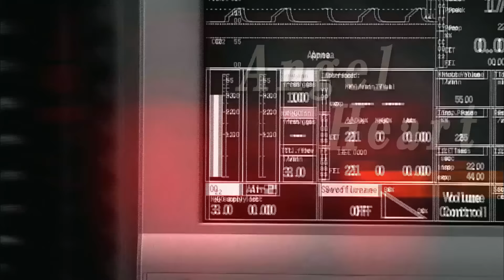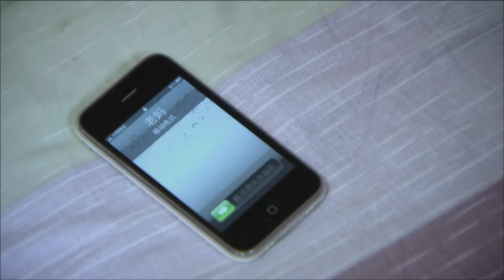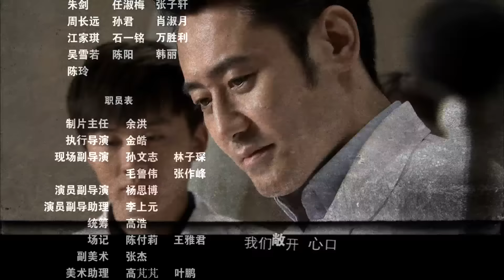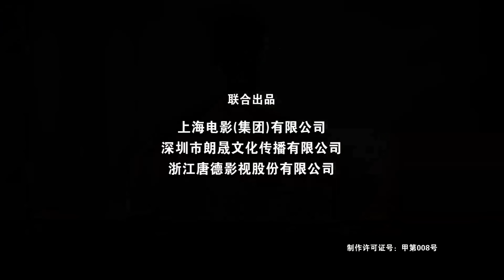【心术 | Angel Heart】第16集 （海清、吴秀波、张嘉译、翟天临、杨紫等主演）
心术讲述了江州市云山医院神经外科一群医护工作者的故事。老大刘晨曦（张嘉译 饰）不仅医术超群，而且为人正派，但是他的女儿南南却患有先天性肾衰，他和妻子一直在等待为女儿手术配型肾源。二师兄霍思淼（吴秀波 饰）是功臣之后，平素里风趣幽默，但是在手术台上一丝不苟。一次偶然的机会，他结识了带母亲看病的演员黄菁菁（韩雨芹 饰），两人从交流病情开始了交往。在韩妈妈出院时，黄菁菁已经成为他的VIP。与霍思淼的情场得意相比，大龄剩女美小护（海清 饰）则更惹人同情，她与霍思淼是相交多年的哥们，经常打情骂俏，却保持着纯洁友谊。郑艾平初出茅庐，在接诊时巧遇小护士张晓蕾（杨紫 饰），两人堕入爱河……这批医护人员每日面临着生死考验，在仁爱、仁心、仁术的熏陶与感染下，体味着人生百态，悲欢离合。
该剧由由杨阳执导，六六编剧，吴秀波、海清、张嘉译、王维维、张子枫、翟天临等主演。